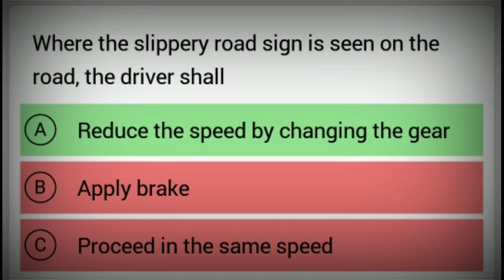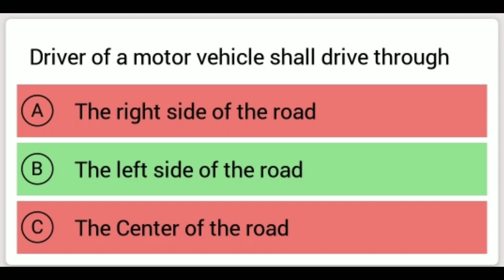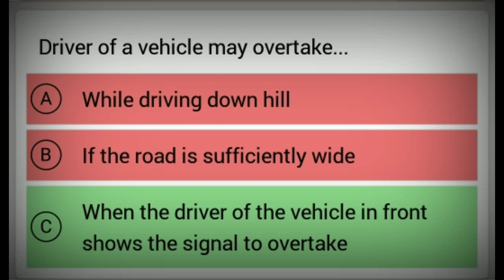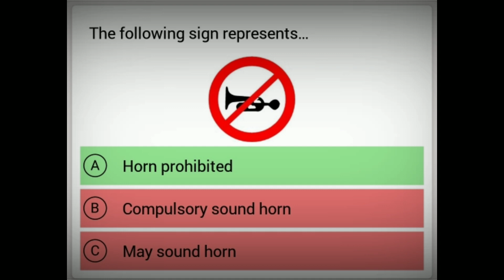RTO Exam preparation part 2 | Driving exam